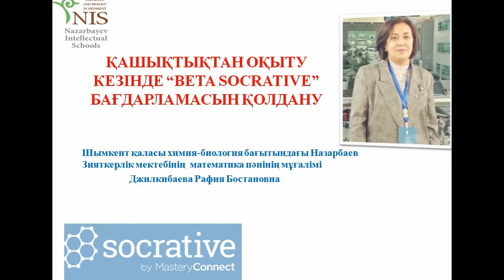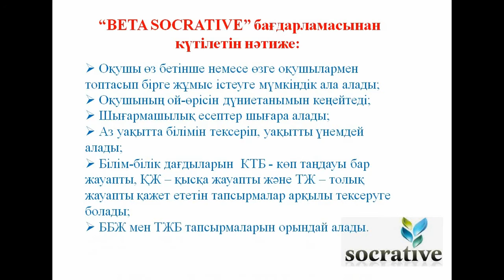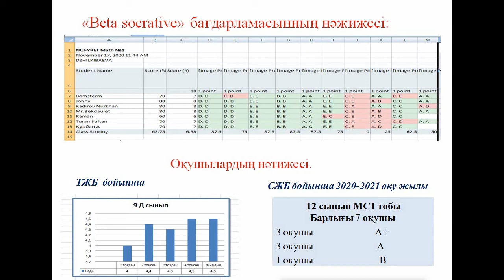Вeta socrative бағдарламасының оқытудағы тиімділігі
Джилкибаева Рафия Бостановна - Вeta socrative бағдарламасының оқытудағы тиімділігі